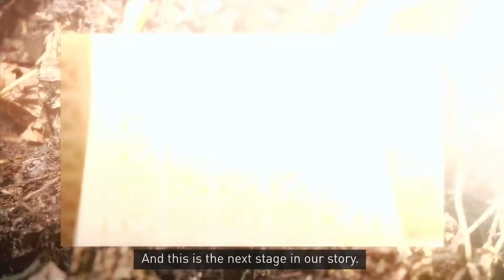With the RE:SUEDE experiment, PUMA will test whether it can make a biodegradable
With the RE:SUEDE experiment, PUMA will test whether it can make a biodegradable version of its most iconic shoe, the SUEDE.